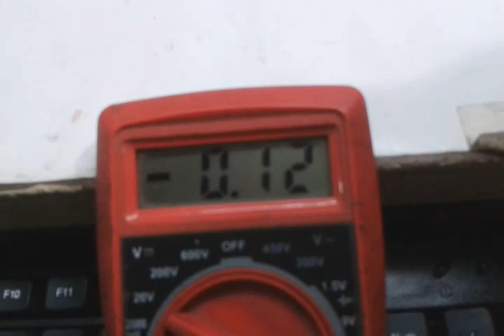free energy generator trial